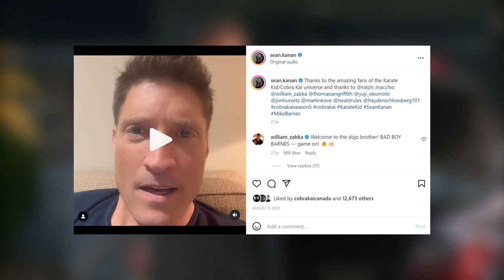COBRA KAI SEASON 6 | MIKE BARNES THEORY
Mike Barnes is up to something and you are all in for a wild ride. Watch my video as i have a huge theory about Mike Barnes and a major plot twist.